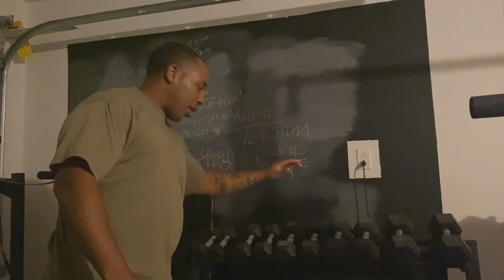Letting My Youngest Son Vlog My Evening | UrbanMindsInc